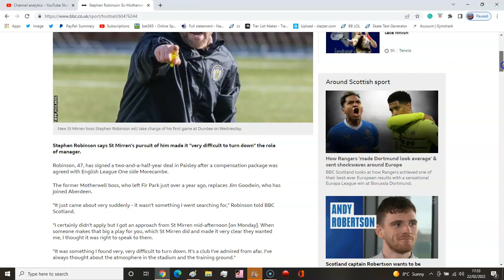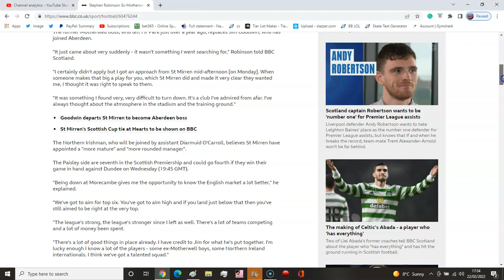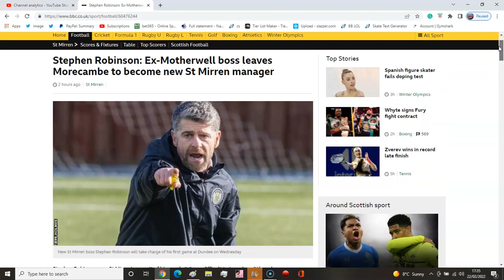STEPHEN ROBINSON JOINS ST MIRREN! 2 AND A HALF YEAR DEAL!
ST MIRREN PICK ROBINSON OVER BROWN & NAISMITH!